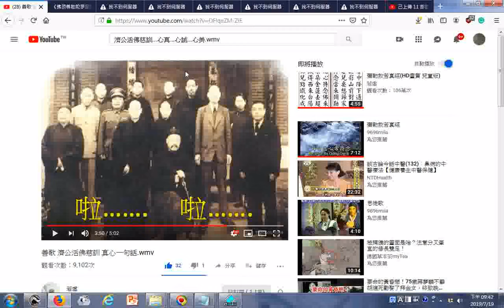老照片 善歌 濟公活佛慈訓 真心一句話 wmv